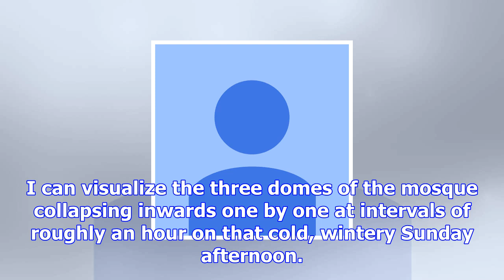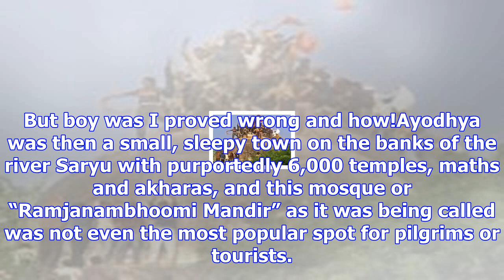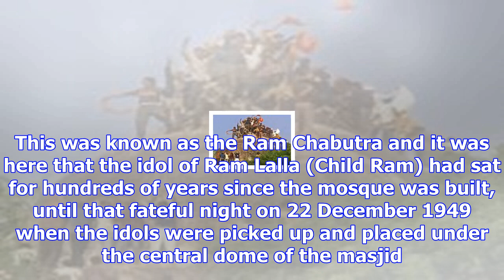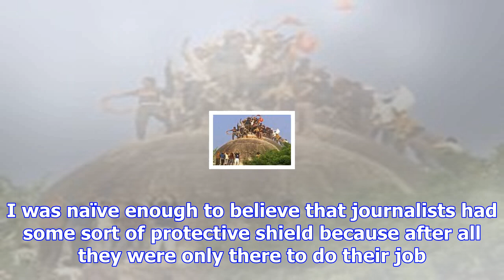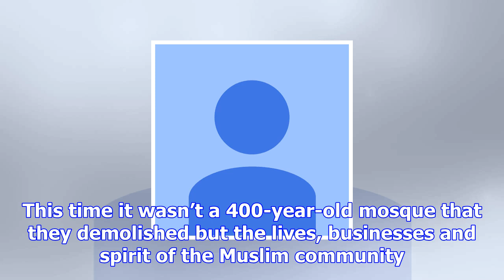When the last dome fell: a first-person account of the babri masjid demolition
The Babri Masjid in Ayodhya was destroyed on 6th December 1992—a quarter of a century and half of my...